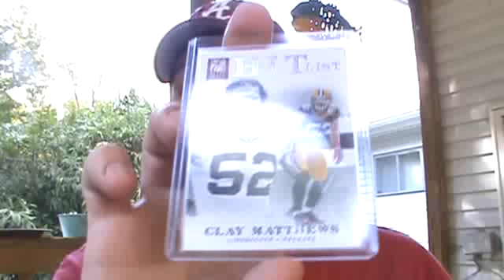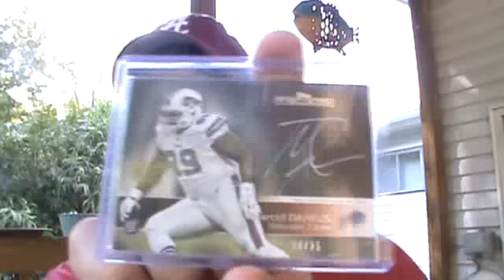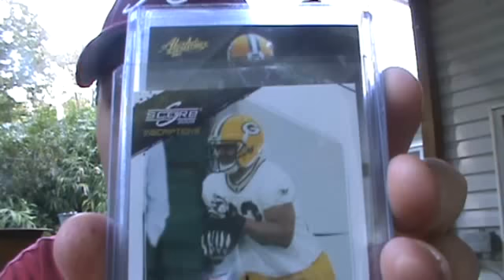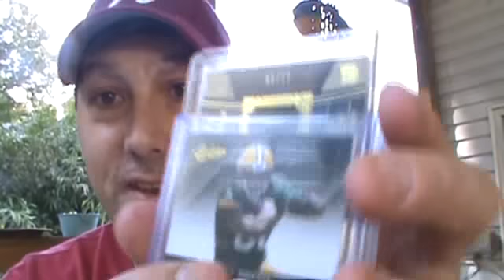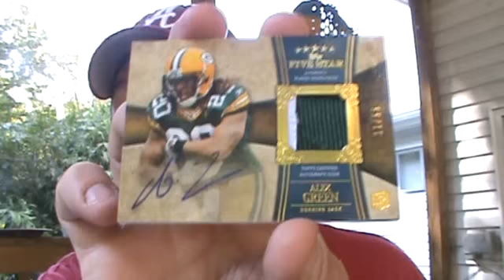ONE PULL CHALLENGE & AN UNCALLED FOR PACKAGE FROM CHICAGOFANJASON !!!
Thanks so much for the generous just because package Jason ! Really appreciate it !
Give him a sub if you like what  you see !